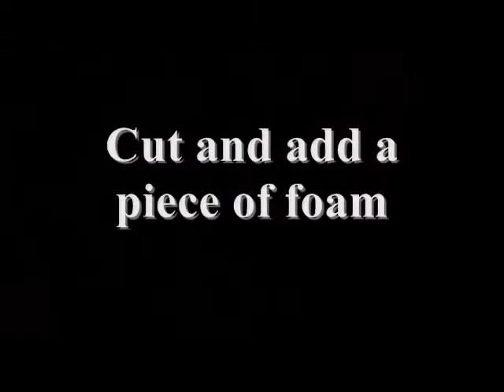How to tie a Sheet Foam Popper Fly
This short fly tying video shows how to tie a black and purple Sheet Foam Popper Fly. This killer Popper Pattern is durable and easy to customize. Sheet Foam Poppers are very effective in both Saltwater and Freshwater because they make quite a bit of noise to attract the fish. If you would like to catch fish on popper flies, contact Capt Matt